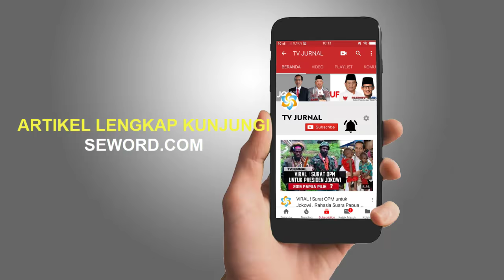CUMA PSI YANG BERANI 🔥 MODUS RAMPOK UANG RAKYAT ❗ GAJI DPRD DKI 600 JUTAAN ❓ GASUT🤦‍♀️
- Sikap PSI ini -- kalau memang benar seperti itu adanya -- tentu sangat patut didukung oleh semua warga DKI Jakarta khususnya, bahkan segenap bangsa Indonesia secara umum. Sebab bukan lagi rahasia jika selama ini masyarakat sudah banyak yang antipati dengan perilaku sebagian besar oknum legislatif -- baik yang bercokol di pusat, maupun yang doyan melahap lobster di daerah.

Banyak di antara mereka yang gelagatnya cuma ingin memperkaya diri, menunggu momen yang tepat untuk meraup rupiah. Sampai-sampai acara pembahasan kenaikan anggaran ini pun dilakukan dengan diam-diam. Katanya untuk mengembalikan modal pilkada?

Polemik ini belum tuntas. Rakyat penasaran menanti. Apakah nafsu oknum-oknum politikus untuk mendapatkan uang dalam jumlah besar setiap bulan ini akan terealisasi? Kita berharap kiranya suara minoritas yang menolak itu akhirnya memenangkan perdebatan ini.

Memang sulit mengetahui kebenaran soal sikap fraksi yang awalnya setuju namun kemudian menolak, sebab tidak ada bukti yang valid. Maka untuk menghindari polemik semacam ini, ada baiknya segala rapat di legislatif diunggah ke medsos, sebagaimana Gubernur Ahok dulu melakukannnya untuk rapat-rapat di jajaran Pemda DKI.

Maka, ke depan supaya "jangan ada dusta di antara kita", ada baiknya seluruh instansi, terutama lembaga pemerintahan maupun legislatif, mengunggah semua rapat ke medsos. Lagi-lagi Ahok benar.